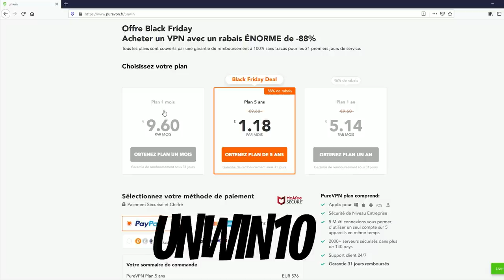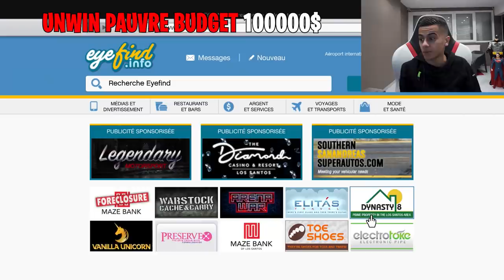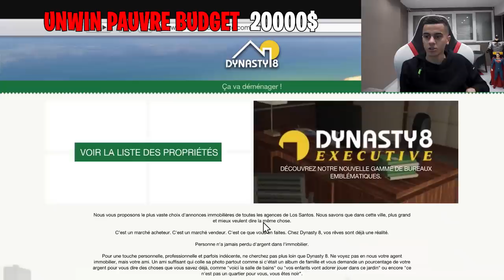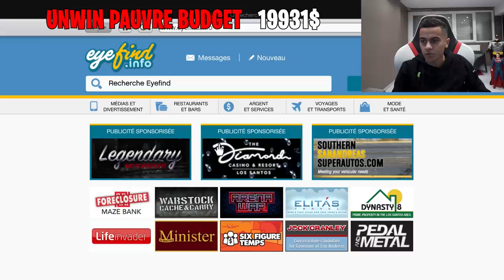24H RICHE VS PAUVRE SUR GTA 5 !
👻 Snap : unwinsnap